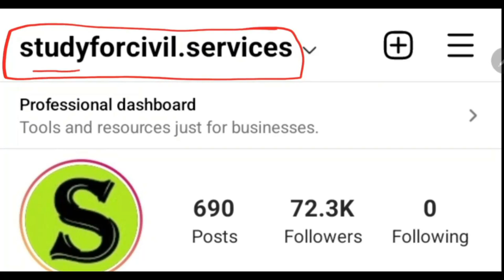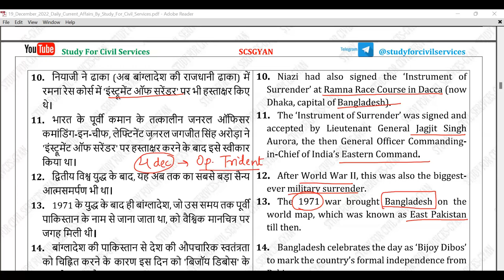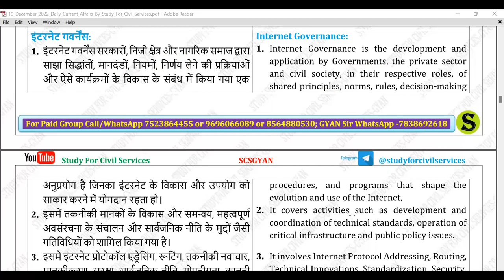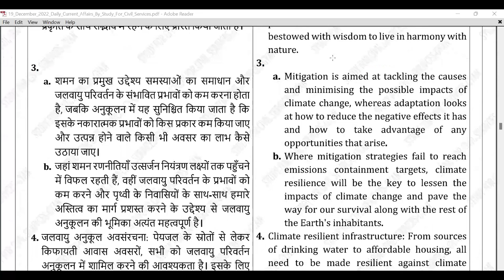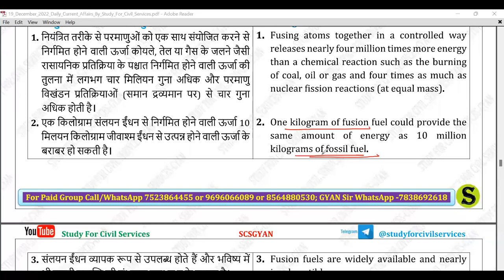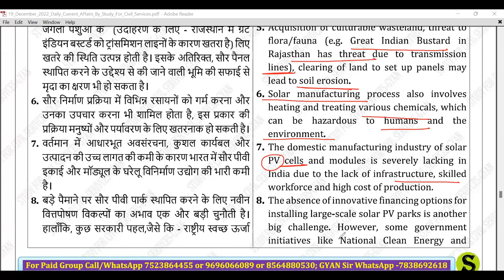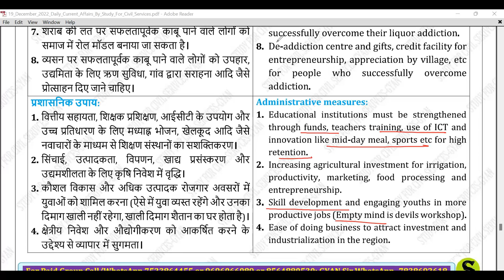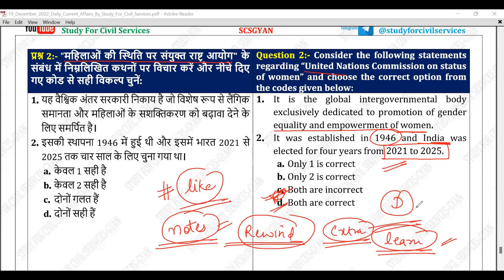19 December 2022 Daily Current Affairs by study for civil services UPSC uppsc 2023 uppcs bpsc pcs